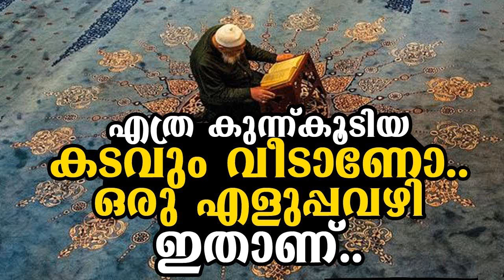എത്ര കുന്ന്കൂടിയ കടവും വീടാണോ ഒരു എളുപ്പവഴി ഇതാണ് Islamic Speech Malayalam